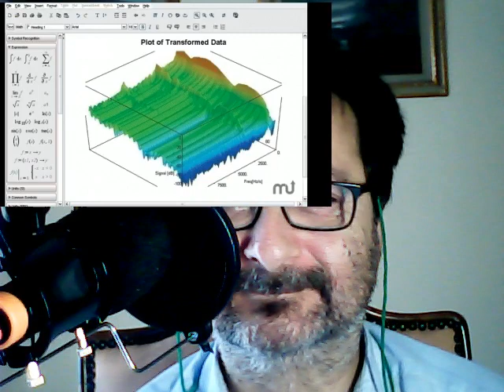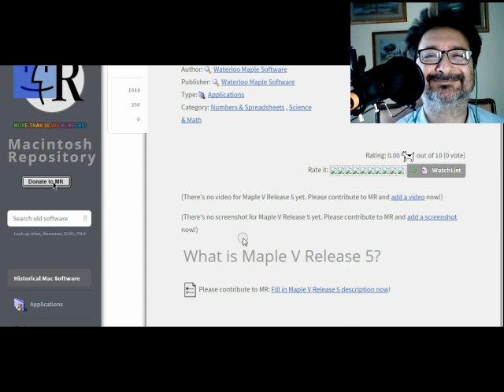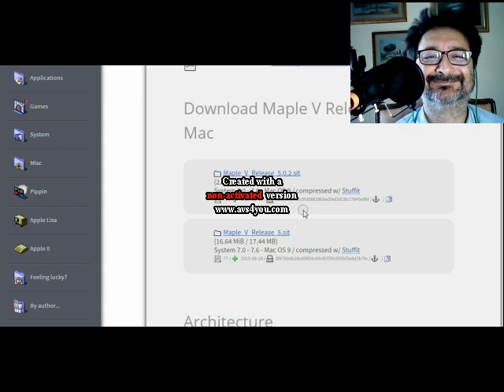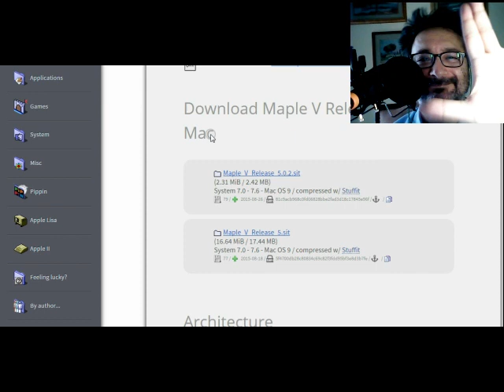MAPLE 5 per Commodore Amiga / Apple Macintosh - Fare Retrocomputing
Scopri Maple 5 il programma di matematica per Amiga e Macintosh

Il file è in Copyleft(BY-ND-NC)